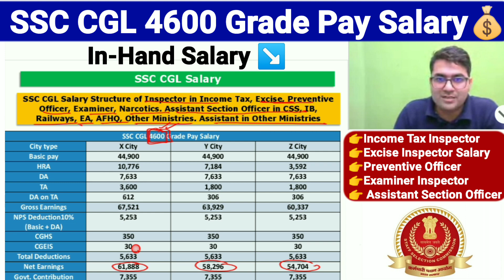SSC CGL 4600 Grade Pay Salary💰 |SSC CGL 4600 gp post |Salary of Income Tax Inspector